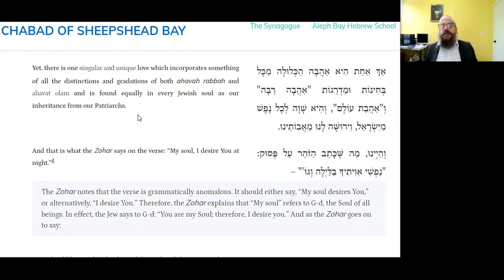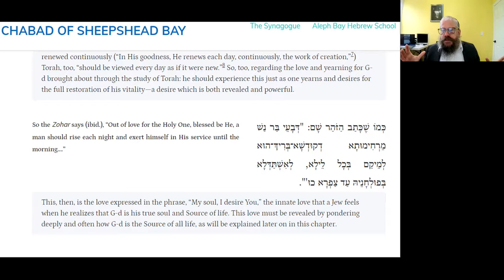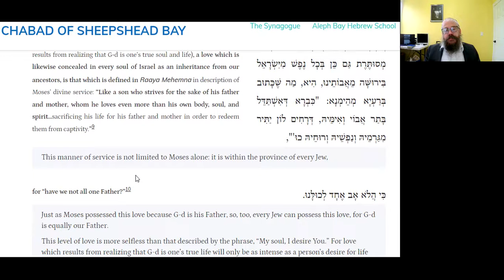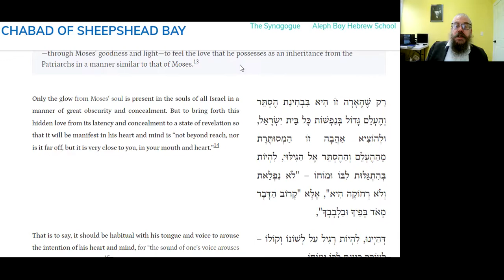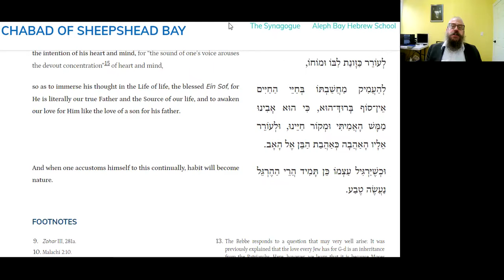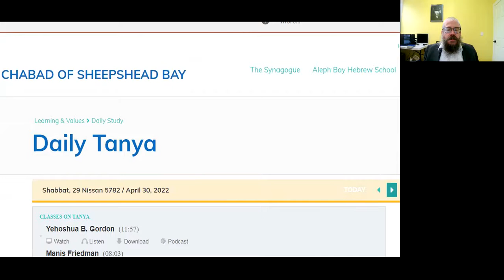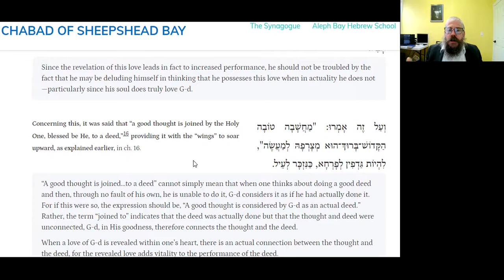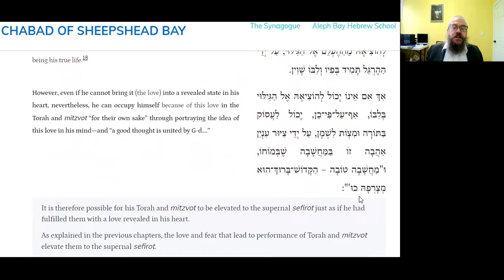WHY WERE THE RABBIS ACCUSED OF ROBBERY? - Daily Tanya- 160L- 30 Nissan~Likutei Amarim 44-3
20 Minutes Daily Tanya class with Rabbi Shlomo Zalman Cohen
30 Nissan  (Leap Year)
 ל ניסן (מעוברת)
Sunday May 1, 2022
  ספר התניא - לקוטי אמרים - פרק מד 3